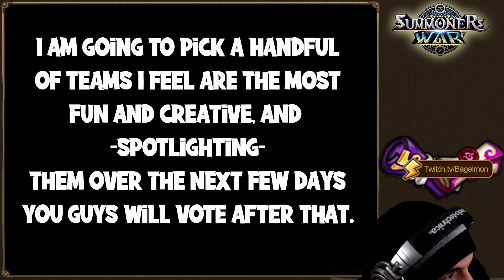TRIPLE ICARU + ZERATU - Dragons B12 (Summoners War)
For some reason, so fulfilling to watch...
Save up to 20% on mobile gaming with the Amazon Appstore